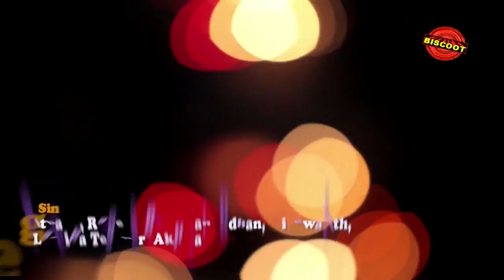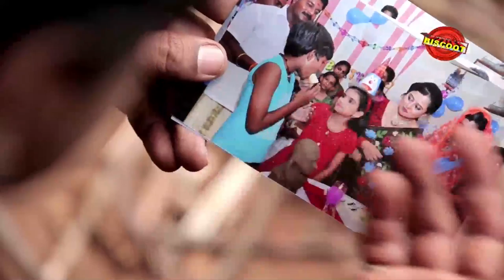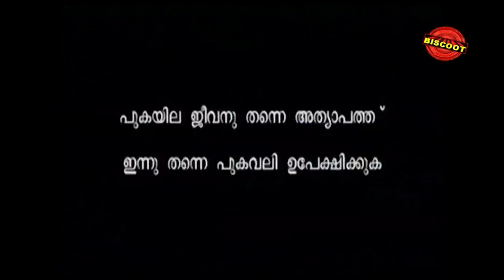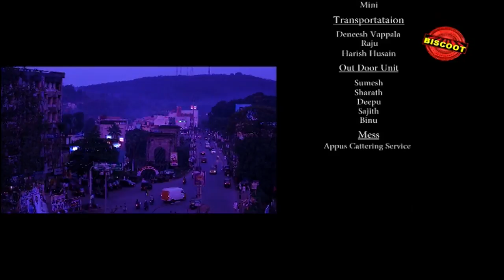Veyilum Mazhayum| Sudheer Karamana, Shobi Thilakan| Drama Movie| Latest Malayalam HD Movies 2016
Watch Online Malayalam Movie Veyilum Mazhayum.

The movie stars a number of artists, interestingly most are descendants and relatives of popular actors.

Staring :-
Sudheer Karamana, Shobi Thilakan, late actor Murali’s brother KG Harikumar, Mukesh’s mother Vijayakumari, Padmarajan’s nephew Harindranath, Anoop Chandran and Manasi are the major actors of the movie.

Cast and Crew :
Cast: Anoop Chandran, Sudheer Karamana, Hareendranath, Vijayakumari
Director: Shyju N
Producer: T R Sreeraj
Music Director: Asokan Arjunan
Screenplay: Shyju N
Story/Writer: N Shiju